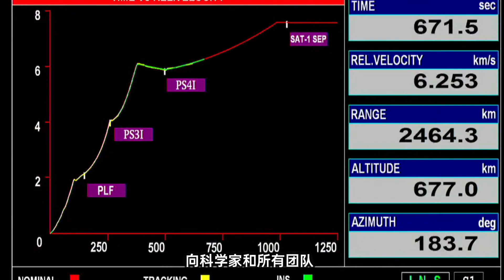印度火箭发射升空 印度网友：现在ISRO是NASA的唯一竞争对手